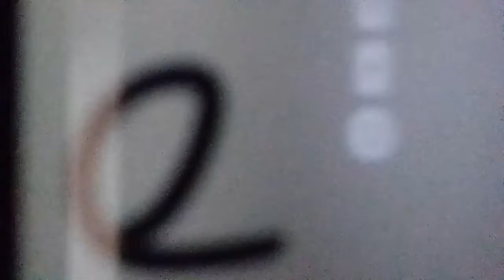50 SUBSCRIBER SPECIAL, playing keyboard badly